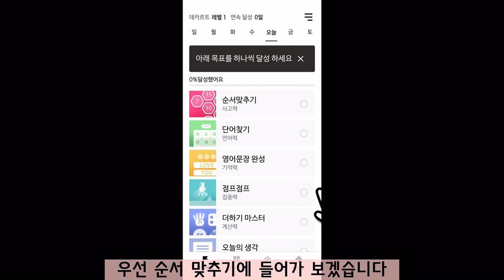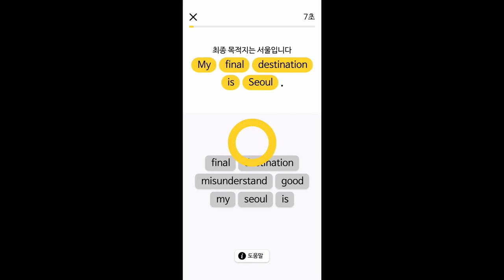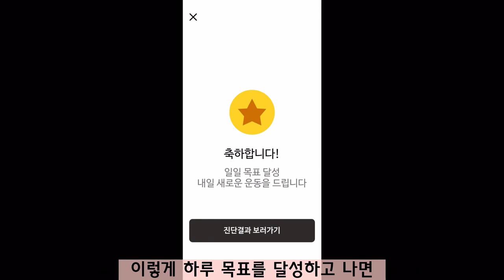기억력개선 치매예방에 도움이 되는 두뇌운동 게임 꼭 해보세요. 방금들은 전화번호가 기억이 안난다면 두뇌운동 꼭 해보세요^^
이동환TV 소통밴드 '건행모' 회원님들께는 두뇌운동 앱 데카르트 1년 사용권을 20%할인해 드립니다.
20%할인 행사는 약 1달간 진행될 것 같습니다^^
아래 링크를 클릭하셔서 '건행모' 밴드로 들어오시면 설명이 되어 있습니다^^

또, 현재 (3월31일) 데카르트 무료체험 7일 행사도 진행하고 있습니다^^
두뇌운동 앱 데카르트 관련된 모든 문의는 뇌과학 데이터 연구소 고객센터 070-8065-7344 로 연락하시거나 카카오톡 문의하기 에서 문의하시면 됩니다^^( 이동환TV 에서는 데카르트 관련 문의를 받을 수 없음을 양해 바랍니다^^)